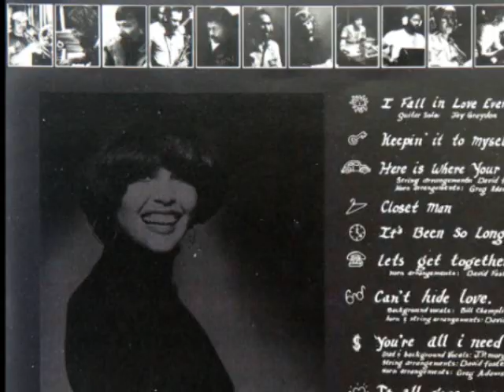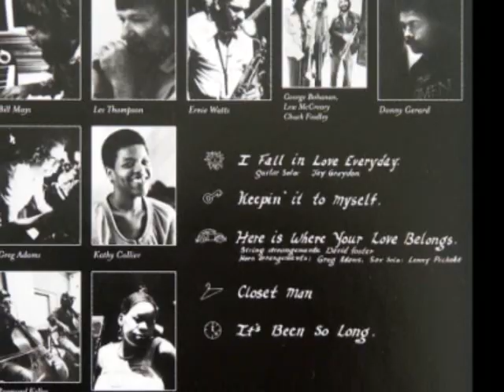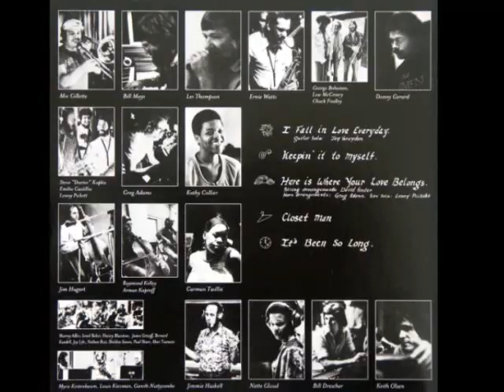Jaye P. Morgan - Keepin It To Myself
Jaye P. Morgan(1976)

Musicians: David Foster, Jay Graydon,
Lee Ritenour, Ray Parker Jr, David Hungate,
Jeff Porcaro, Harvey Mason, Ed Green, Steve Forman,
Les Thompson ,Ernie Watts, Tower of Power Horns,
Bill Champlin, Kenny Loggins
and more

※fmt=18